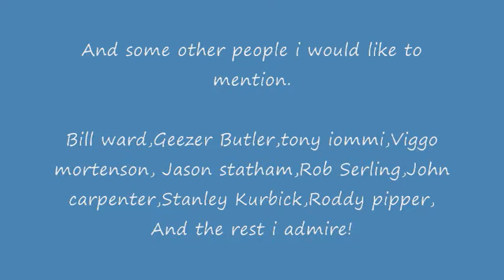List of people i Admire!!!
Hello i thought id do a video on all the people through History That i admired .
Almost everyone on i mean everyone on the list kicks ass hope you injoy!!!